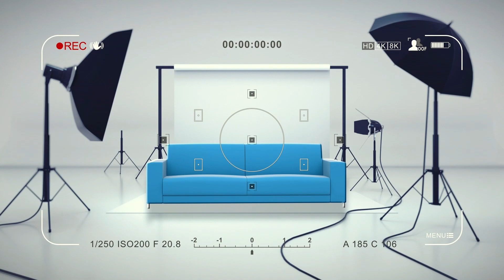Le Canap' de la Rédac' : David Corona - Radio Notre-Dame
Le Canap' de la Rédac' avec David Corona ancien membre du GIGN qui nous explique comment il passe d'un état de négociateur à un état de militaire lors d'assauts. Il présente son livre intitulé "Négocier" qui revient sur sa longue carrière au sein du GIGN.

Soutenez Radio Notre Dame !